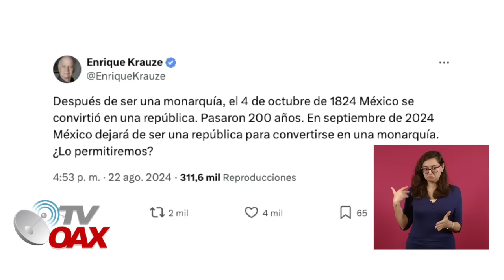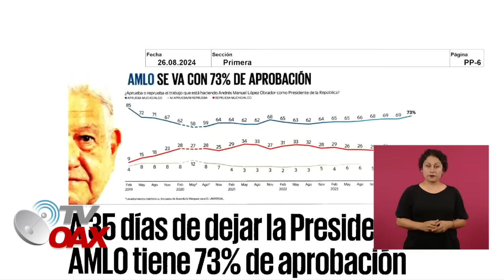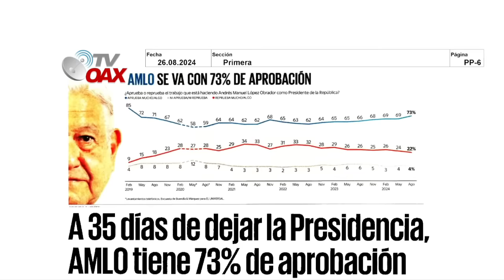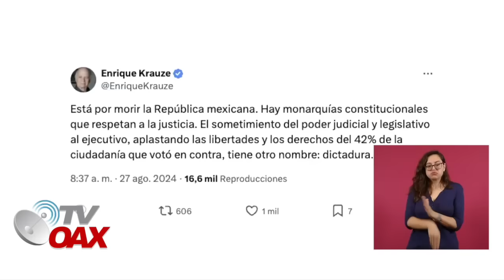MIRA:LA HISTORICA DESICION DE AMLO QUE PUSO FIN A LA MANIPULACION DE EUA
AMLO pone un alto a EUA y CANADA “Tienen que aprender a respetar la soberanía de México, no es cualquier cosa, nosotros no vamos a darles consejo allá ni a decirles qué esta bien o qué está mal, queremos que sean respetuosos"Mira.